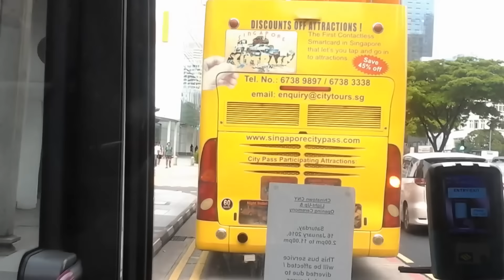Joyride & Time Lapse of SBS Transit Service CT28 New Bridge Road - Clementi Ave 4 (2016)